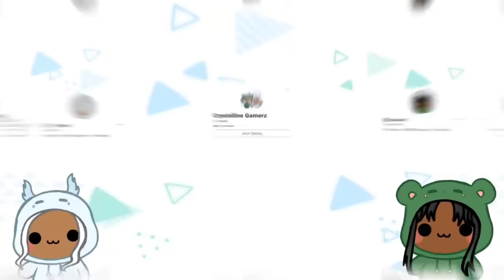DAYCARE KIDS ALL FUNNY CRAZY ADVENTURE| Roblox | Funny Moments | Brookhaven 🏡RP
Daycare kids funny adventures!
Use Star Code "GEMZ" when buy robux or roblox premium!

GEMZ HEART HEADPHONES!

Video originally made by The Crystalline Gamerz.